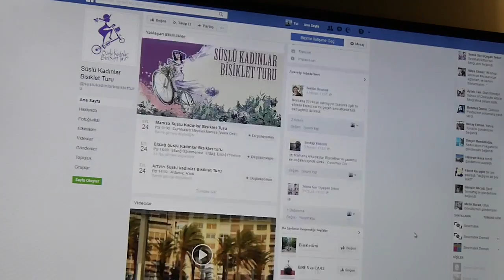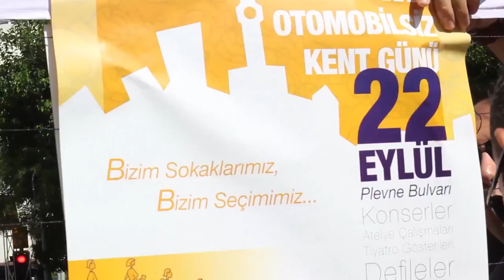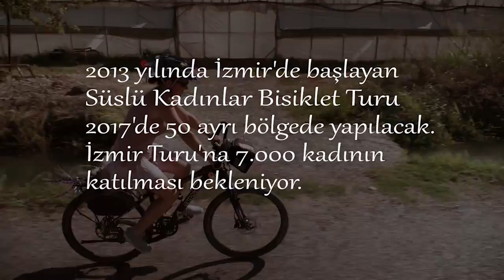Süslü Kadınlar ve Uçuşan Teker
Almanya Büyükelçiliği'nin "Kadın Hakları İnsan Haklarıdır" konulu kısa film yarışmasının üçüncülük ödülünü alan film.
Film, der beim Kurzfilmwettbewerb "Frauenrechte sind Menschenrechte" der deutschen Botschaft Ankara den dritten Platz belegte.